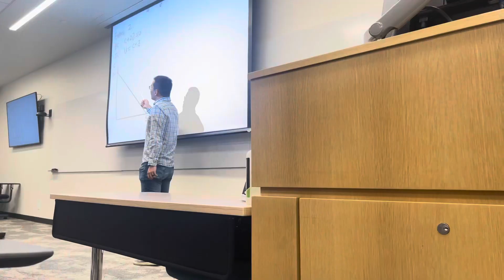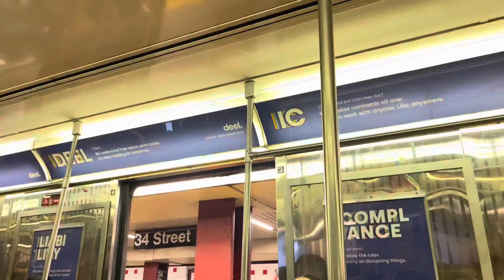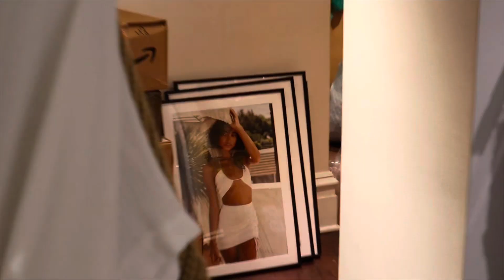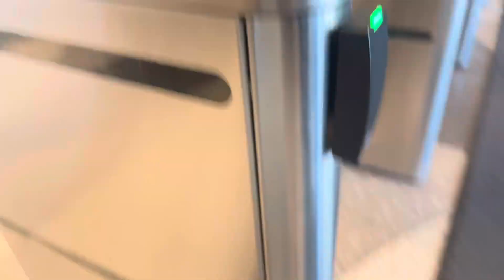a very busy work day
ello ello pao here welcome back i haven’t posted in a while.. midterms. f’ed me. anyway.. enjoy this short vid more to come in the next few weeks:)